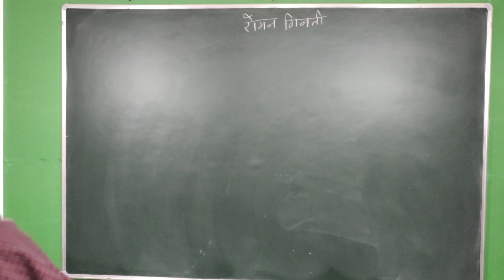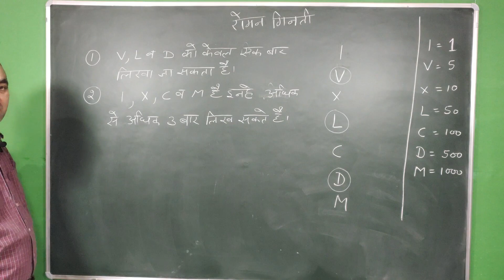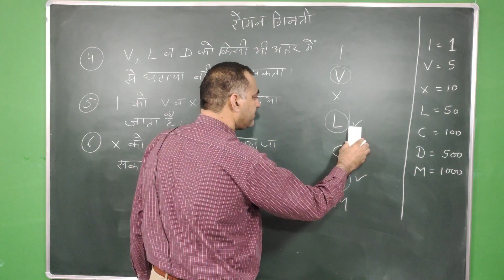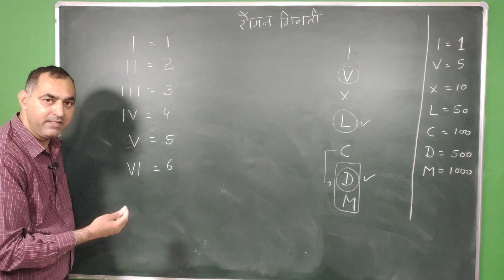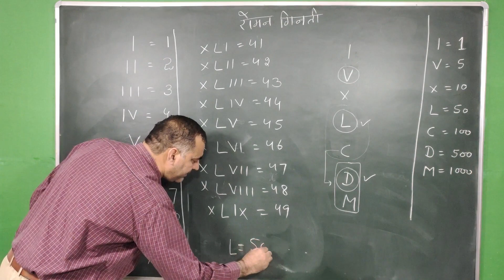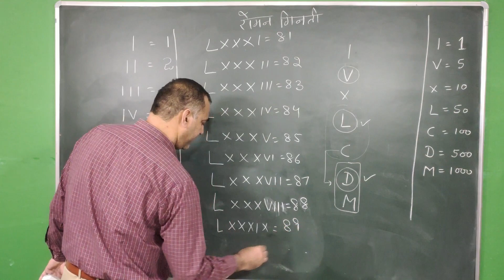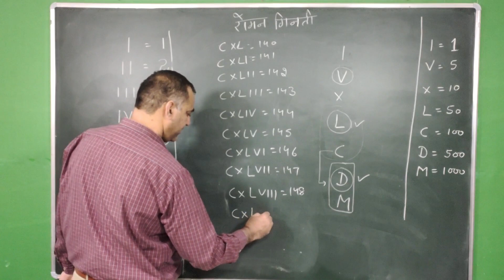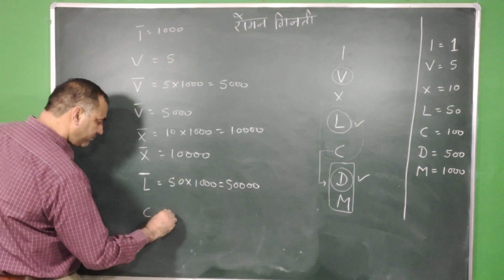VIDEO 2 ROMAN GINTI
VIDEO IS ABOUT ROMAN COUNTING. ALL MATERIAL IS TAKEN FROM DIFFERENT BOOKS. NOTHING BELONGS TO ME. THIS IS A PART OF CLASS VI SYLLABUS.